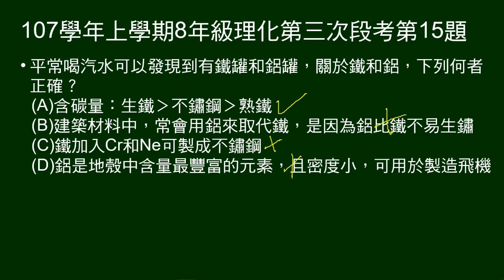107學年上8年級理化三段第15題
問關於鐵和鋁，敘述何者正確。